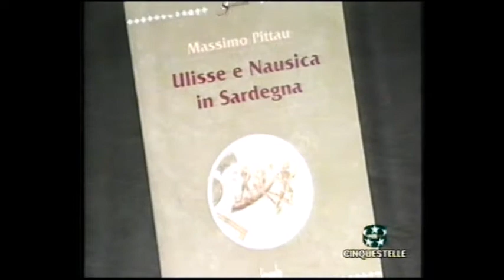La Sardegna ovvero l'isola dei Feaci secondo Massimo Pittau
Massimo Pittau, linguista e glottologo, eminente studioso, ancora oggi sostiene l'affascinante ipotesi da lui esposta nel servizio di Marella Giovannelli trasmesso da Cinquestelle Sardegna nel 1995.